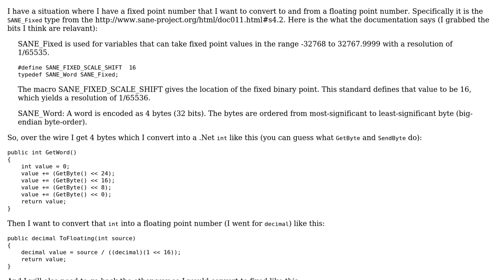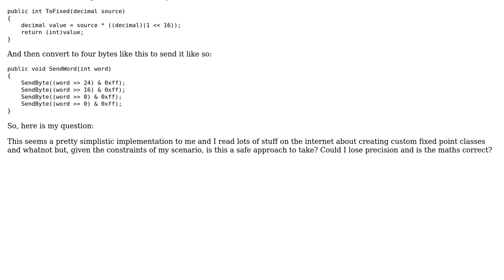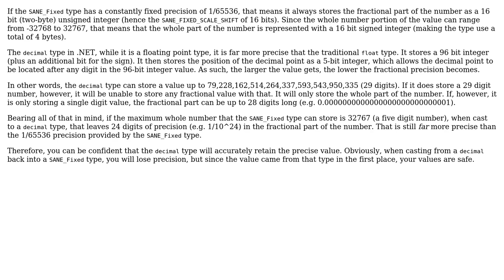Will this converstion to/from fixed point cause me to lose precision?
With thanks & praise to God, and with thanks to the many people who have made this project possible! | Content (except music & images) licensed under CC BY-SA | Music | Images & others | With thanks to user svick user Steven Doggart user kmp and the Stack Exchange Network Trademarks are property of their respective owners. You are responsible for your own actions.